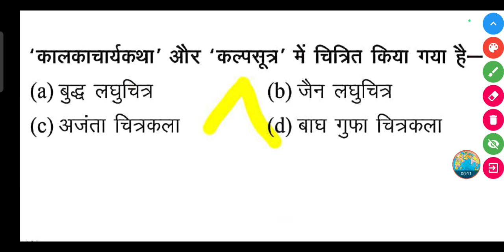'कालकाचार्यकथा' और 'कल्पसूत्र' में चित्रित किया गया है-